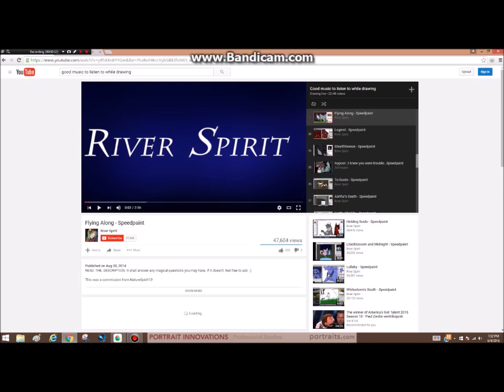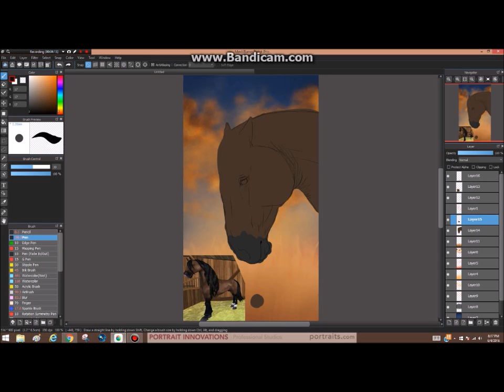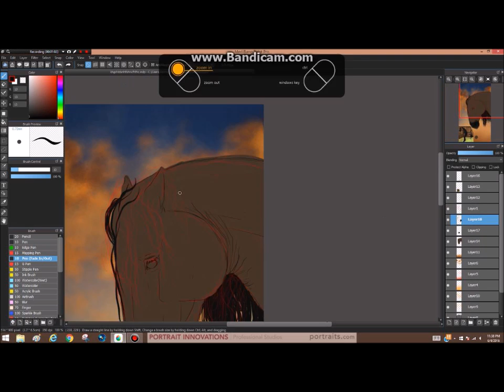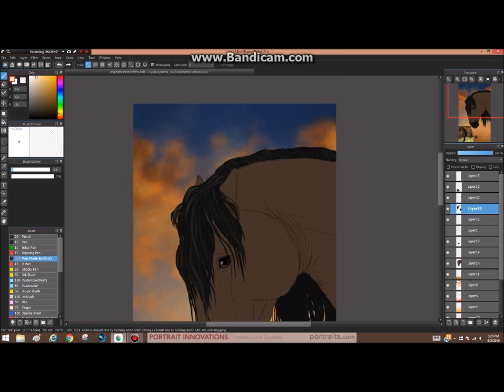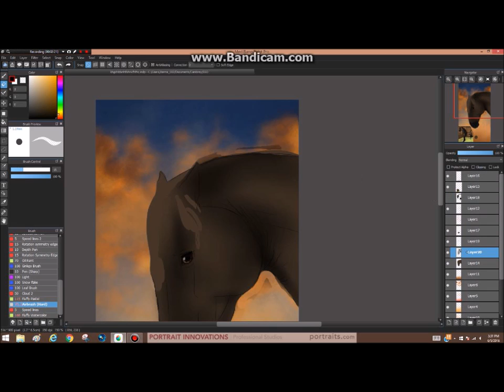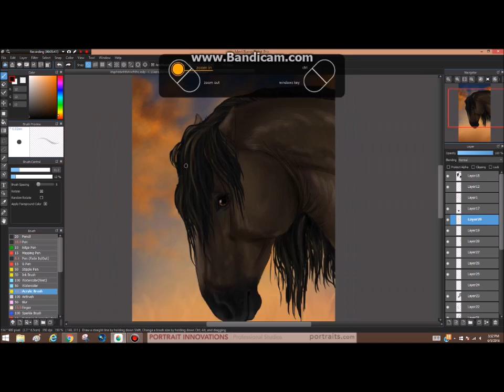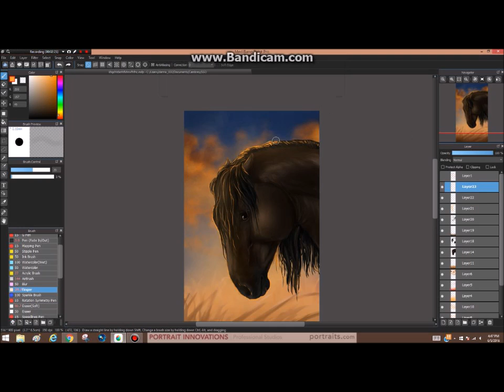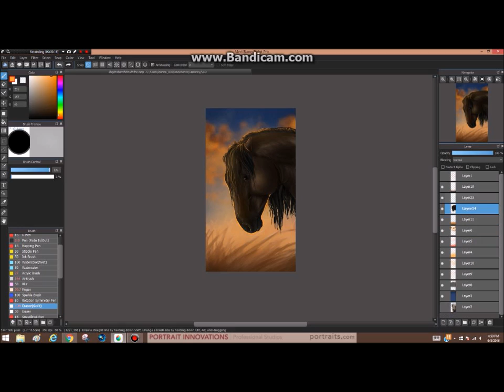🐎Thunderdale🐎 ➿➰SSO Speedpaint➰➿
This turned out better than I expected!Thunderdale is an Andalusian and in the painting he looks somewhat like an Andalusian.

💠PLANS💠
I know I never actually do any of my plans that I post in videos (I change my mind WAY too much!) but this time I am(Just not make a video about it).
1.I am going to do speedpaints for ALL of my horses on SSO
2.Change my avatar and create a better background

💠LOOK FOR ME ON💠
🎨DevaintArt~Koolari
🐰BunnyRace~Jlou16
🐎SSO~My server is Wind Star